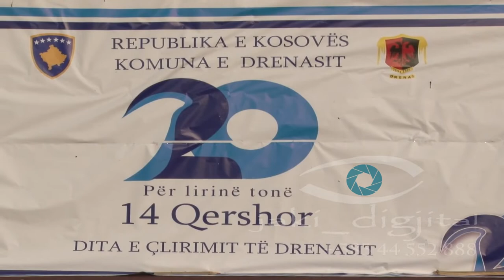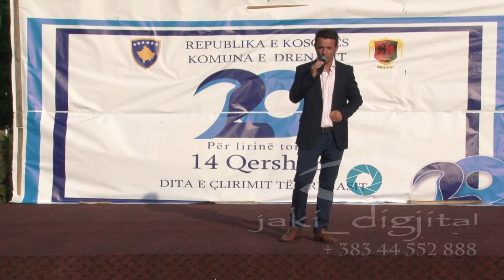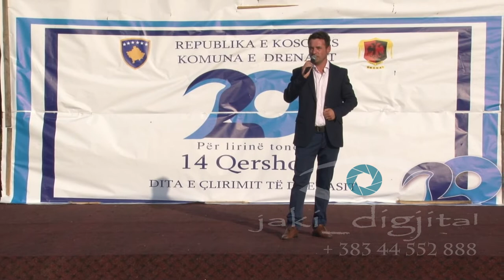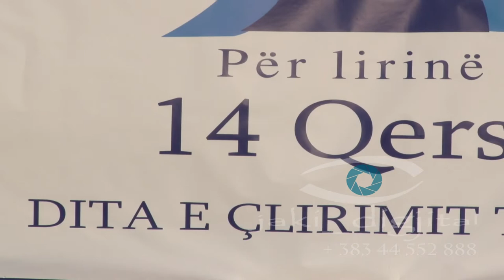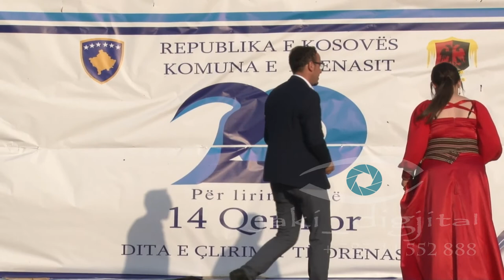SHKA Ilirida Berat Krasniqi Valbona Krasniqi Petrit Krasniqi Halit Zogaj